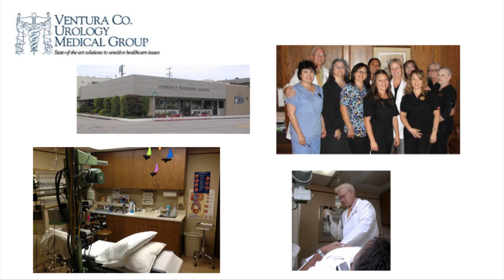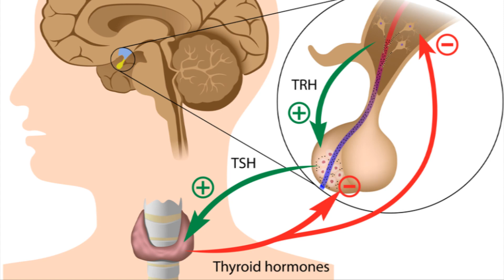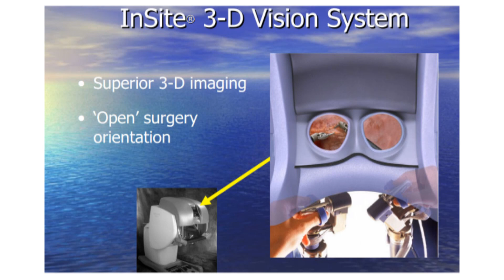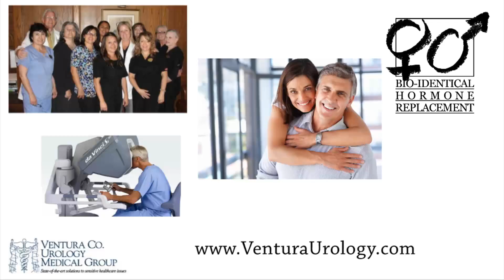Dr. Cedric Emery Ventura Urology